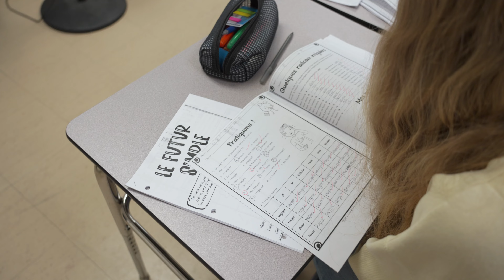Bev Facey Open House 2023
School should be the cornerstone of any community and education should be more than just a check box. At Bev Facey, we will push your potential and allow you to reach new heights. Did you know? Bev Facey is an OPEN BOUNDARY SCHOOL!